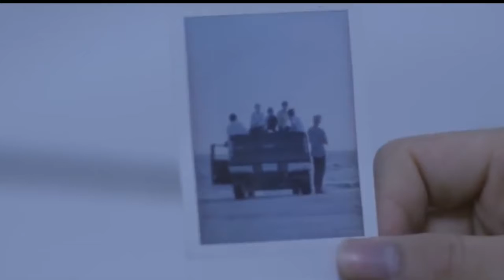Multigroup ‘SORRY’ FM/V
No context or storyline yet